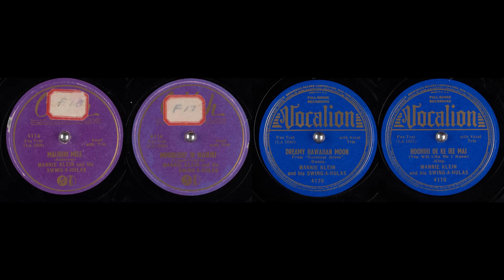Sam Koki steel guitar w Mannie Klein Trumpet 4 songs 1938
Mannie Klein and His Swing -A- Hulas with Sam Koki on steel guitar.The recordings were all done in May 1938. These 78s were not in the best of shape   but sometimes you have to work with things like this until a better copy  can be found. Mannie Klein is on Trumpet, the other musicians are  unknown.